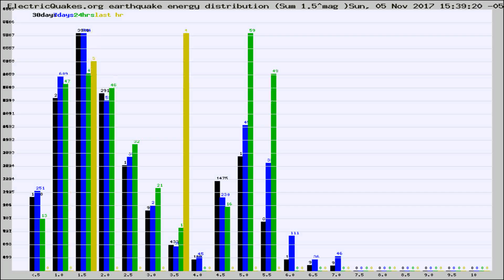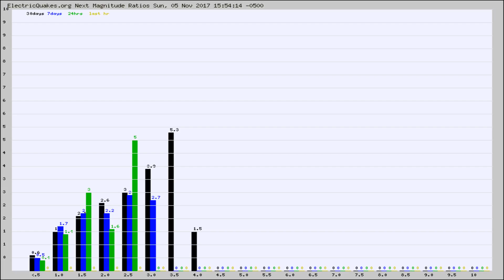Todays_Hourly_World_Earthquake_Statistics_from_ElectricQuakes.org_11-05-17+16:02:01